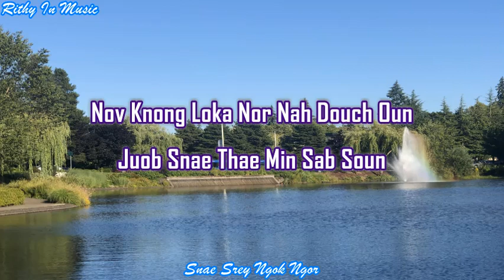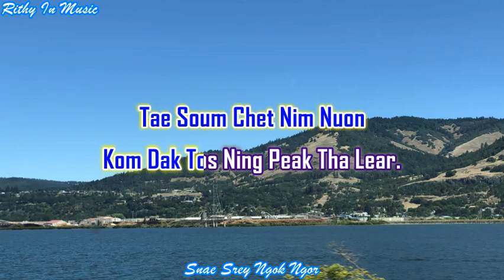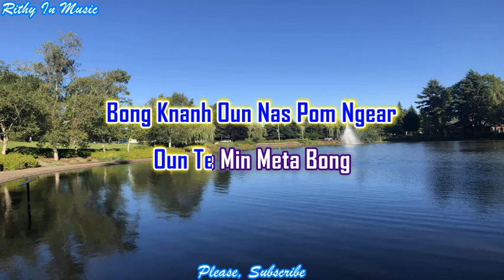Snae Srey Ngok Ngor, Englich Lyrics Karaoke